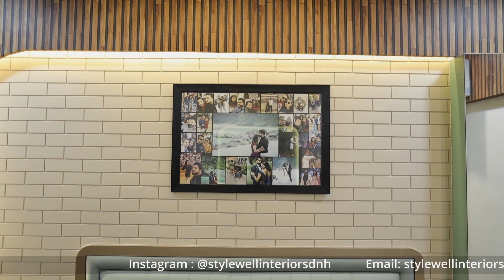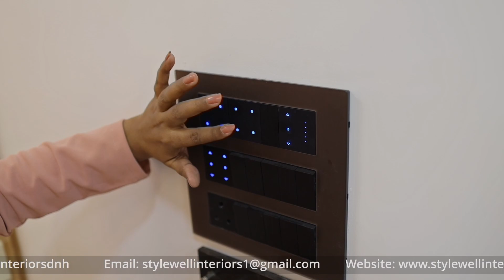BUDGET FRIENDLY 3BHK INTERIOR BY STYLEWELL INTERIORS | SILVASSA | PRIYA VICTOR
Modern Interior Design  of a 3 BHK RESIDENTIAL PROJECT designed by STYLEWELL INTERIORS at one of the most elite residential areas of SILVASSA.

We are a DNH based Architectural & Interior designing firm with an experience of over 10+ years. We undertake architectural & interior projects including Villas, Bungalows, Corporate Offices, Industrial Buildings, Apartments & Palatial Structures.

The challenge was to create a décor to suit the client's personality & social background. The interior of the house is designed in a modern yet decent and elegant manner, which stands out in its own way. Small spaces need proper division of areas where different areas could merge into each other, that’s what we have tried to do with this space. Hope you like this home design. We will continue to present different styles of home interiors.

Designing or decorating a home is an art to give attention for small details. Appropriate color themes, proportionate furniture sizes plays the major role. But often the smaller details are there which make the difference. We, STYLEWELL INTERIORS have given proper attention to each and every small detail of designing for making beautiful, luxurious and lively home Interior of Mr. PRAKHAR RAJ located at TROPICAL GREENS, SILVASSA - DNH.

Project by - STYLEWELL INTERIORS
Principal designer -  PRIYA VICTOR
ADDRESS - Shop no -05, first floor, JC Tower, Amli fountain, Silvassa, DNH.

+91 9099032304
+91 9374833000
DESIGNED BY- PRIYA VICTOR